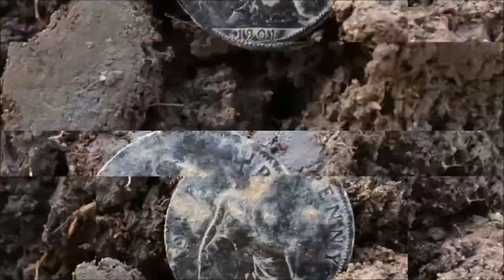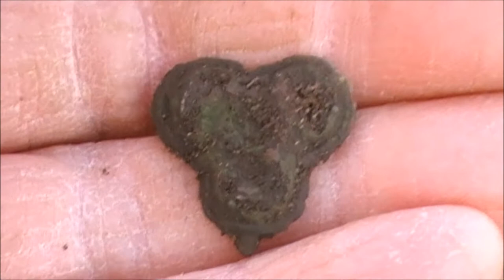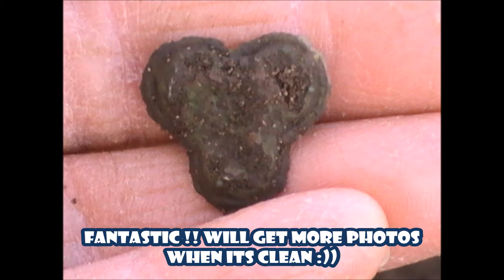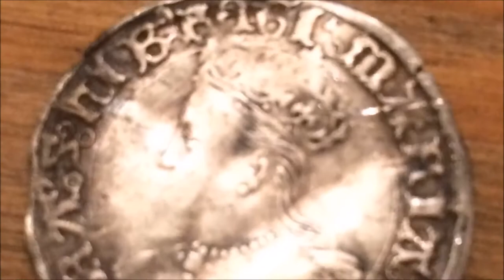Metal Detecting Finds Uk - OMG Medieval Buckle Dug Up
Get your very own Garrett EuroAce right here amazing price
Hi del here and welcome to this episode of metal detecting uk .I will be out with either the XP DEUS ORX or the GARRETT EURO-ACE finding what treasures are under the surface digging deep to find what's been left from times gone by .Helping you also with tips tricks and settings i use on each treasure hunting outing ..with a little bit of fun and laughter along the way when things might not go as planned .So please sit back and enjoy what metal detecting finds uk and metal detecting uk has to offer ..Thanks for looking in
Del

metal detecting uk two amazing buckles and relics plus info on 1000 subscriber giveaway 👍🏻

Using new JVC everio video camera 🎥 😁+ info on next giveaway for 1000 subscriptions (video camera and silver GAW )
please give josh and max a sub :)) 👍🏻👌

SETTING EUROACE/350
                 JEWLERY MODE
                  TWO BARS FROM MAX SENS